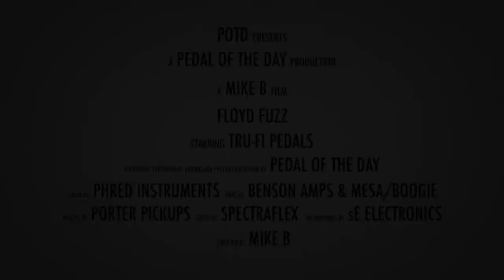Tru-Fi Pedals Floyd Fuzz (Ram's Head Version)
This is a demo video of the Floyd Fuzz (Ram's Head Version) effects pedal from Tru-Fi Pedals performed and produced by Pedal of the Day. for more effects pedal reviews and demos, and be sure to check out more of the videos on our YouTube channel as well. Cheers!

Recorded (in stereo) with:

Benson Amps Monarch + Mesa/Boogie Mark 5:25